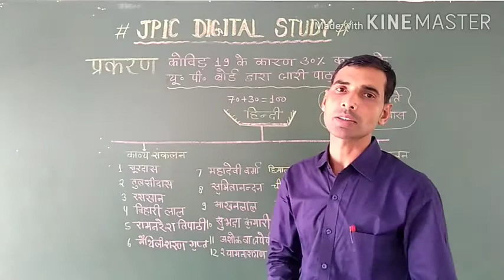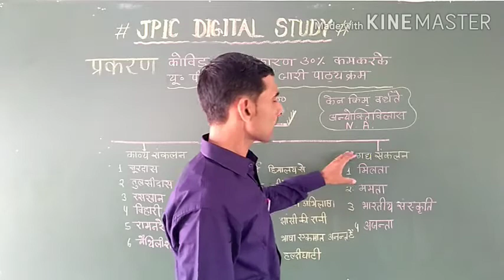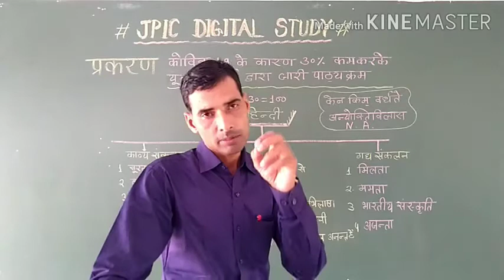CLASS 10 HINDI PERFECT SYLLABUS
30 प्रतिशत कम किये गए पाठ्यक्रम  की जानकारी प्राप्त करें